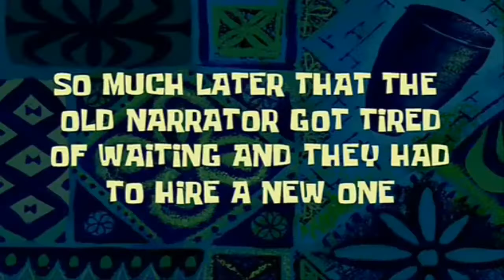Spongebob TimeCards for video